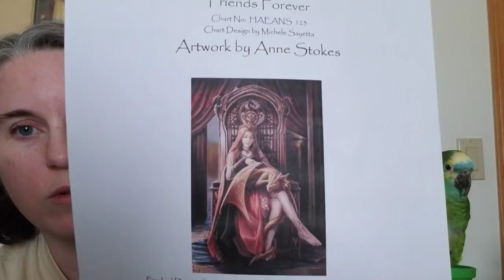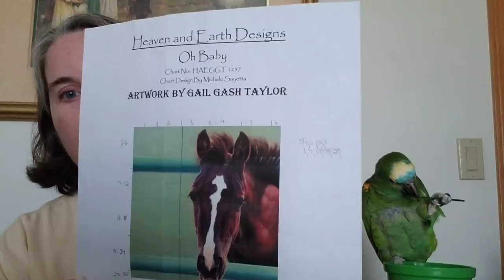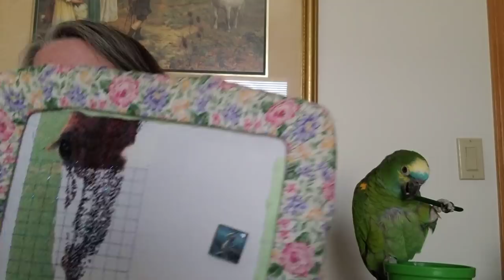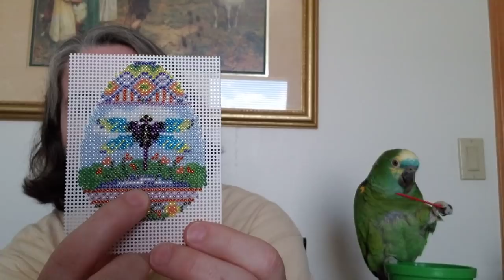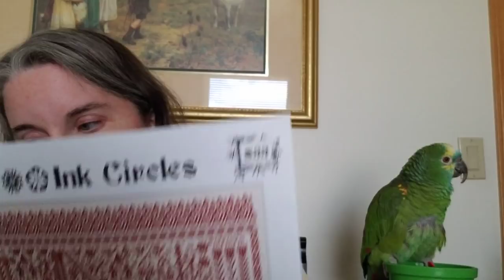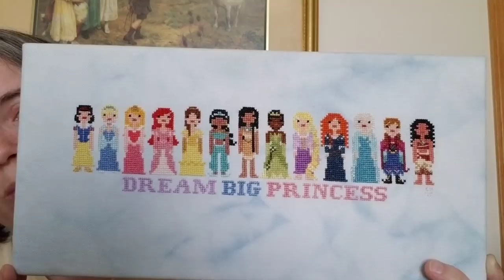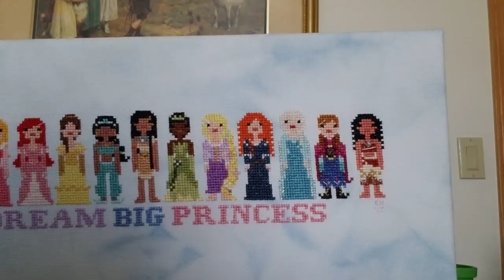Flosstube #12: with an Amazon co-host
Thanks for commenting, liking & watching!  Newcomers - welcome!  You can follow my stitching progress on Instagram: @spartanstitcher.

My Etsy shop